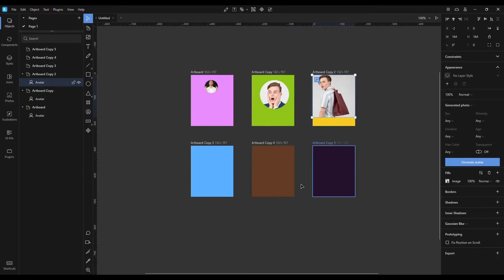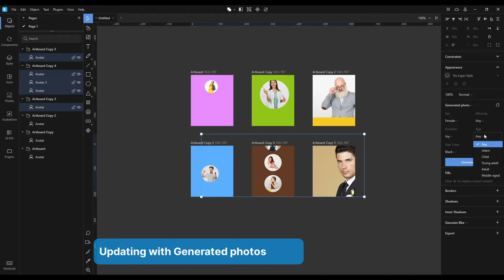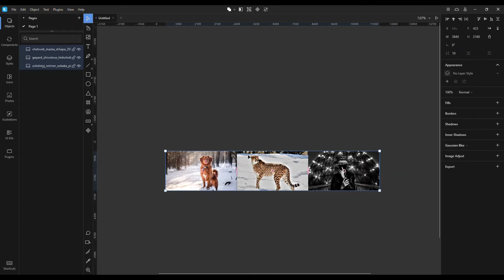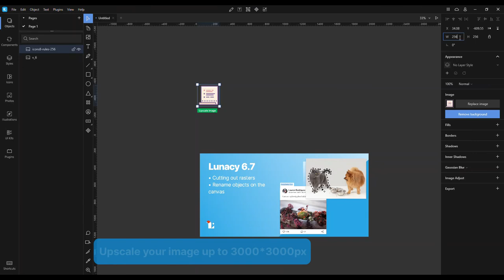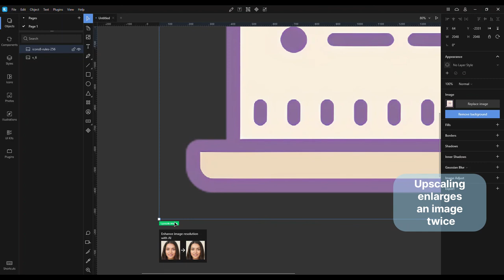Some new features for avatars and images in Lunacy 6.7+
This video will help you to know more about new features for avatars and raster images in Lunacy:

1. Updating avatars with 0:10
- real-life photos 0:33
- custom AI-generated photos (requires internet connection) 0:47

2. Cutting out raster images using 1:11
- Scissors 1:29
- Lasso 1:36
- Polygon Lasso 1:48
- Shapes 2:09

3. Background remover (requires internet connection) 2:38

4. Smart Upscaler (requires internet connection) 3:12
Note: Every upscaling enlarges an image twice to its original size until it reaches 3,000px on either side.